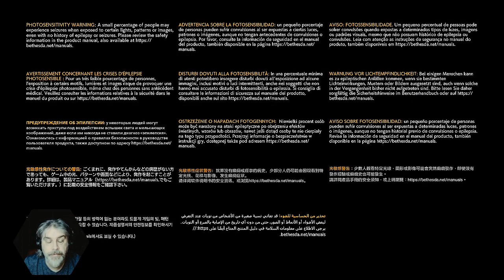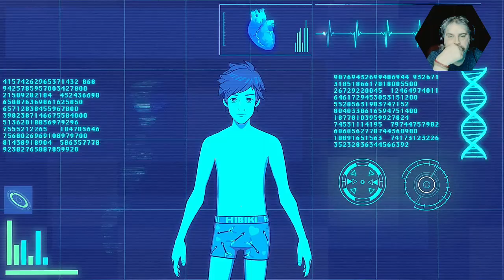One Man Ramble : Hi-Fi RUSH